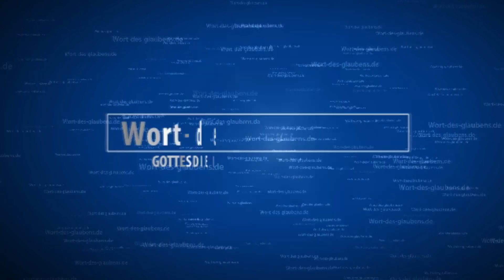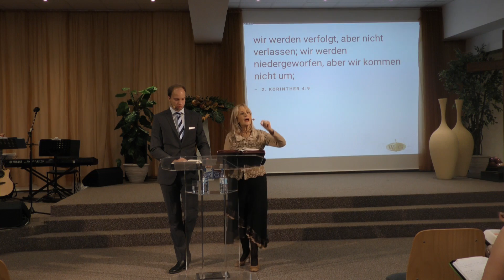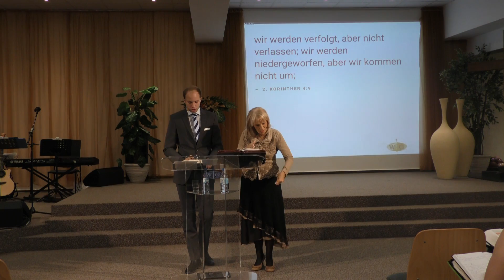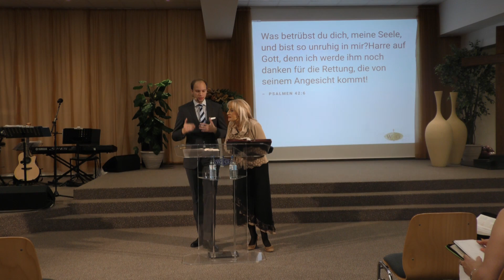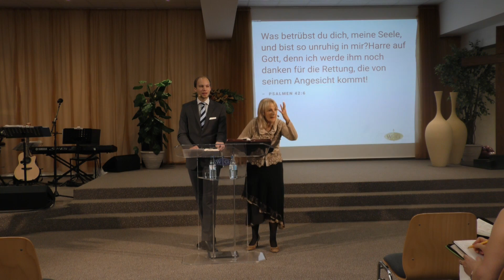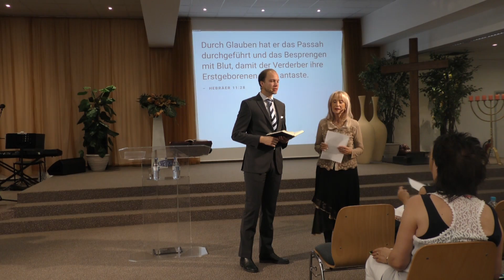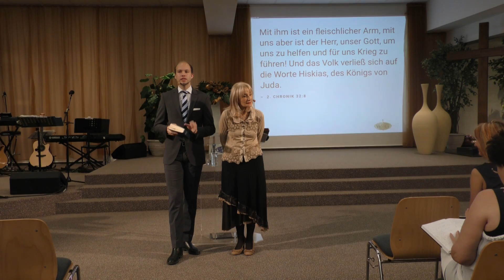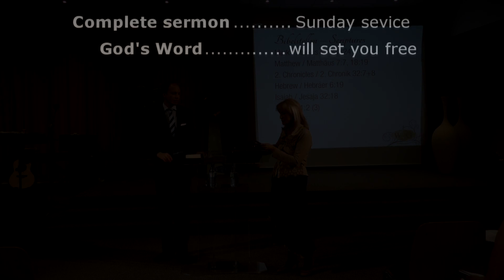Pastorin Scholz Wort des Glaubens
Gesamte Predigten von Pastorin Scholz
PERSISCH-Gottesdienst am Sonntag den 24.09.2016
Thema: "Wir leben im Glauben"